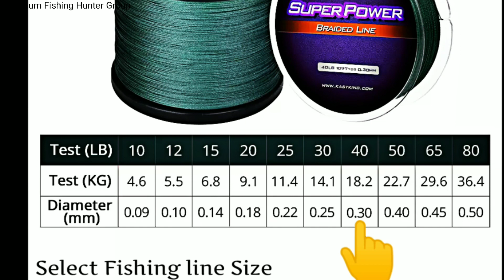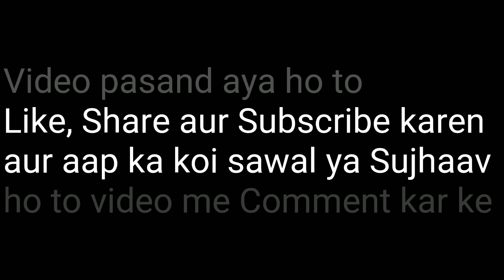Snakehead fishing Tips,Tackles & Technique in Hindi||Murrel machli kaise pakade|Maral fish Catching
How to Catch Snakehead fish
How to Catch Snake Head
How to catch Murrel fish
Snakehead fishing Lures
Snakehead fishing tackle
Snakehead fishing tips
Snakehead fishing tricks
Snakehead fishing techniques
New Angler tips
How to catch fish with frog
How to catch fish with Spinner
How to fish with lure
What time is Best for Fishing
Best place for Snakehead fishing
what time is Good for Snakehead fishing
Snakehead fishing time
Snakehead fishing place
Snakehead fishing spot
Where to catch Snakehead fish
What lure is used to catch snakehead fish
which lure to use for snakehead fishing
Maral Machli pakadne ka sahi tarika
Kab aur Kaise pakade Murrel machli
video for new snakehead Anglers
New Anglers fishing tips
Fishing Ideas for new angler
Murrel/Maral machli kaise pakade ;Murrel Machli ka Shikar
Specially for new Anglers
Snakehead fishing Tips &Techniques मछली पकड़ना सीखें
Snakehead fishing Tackles